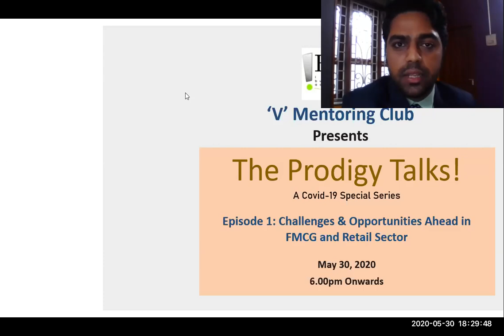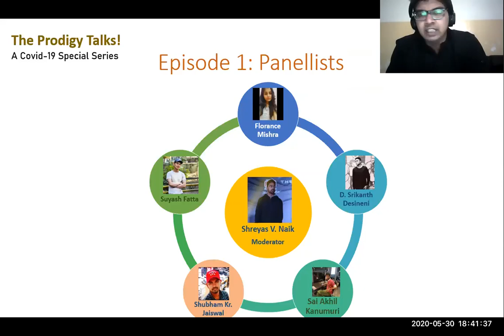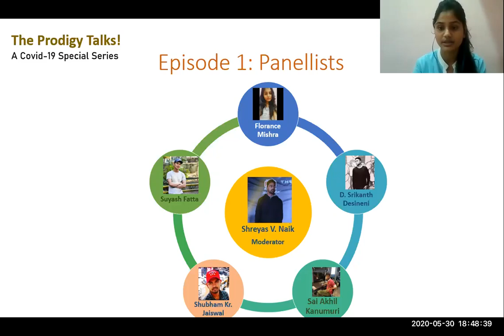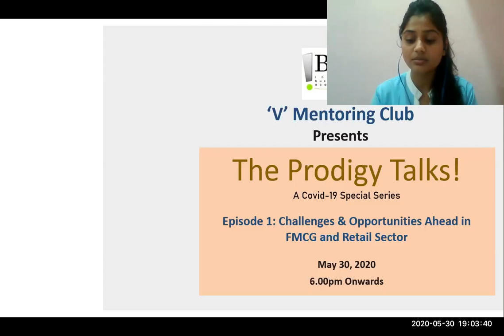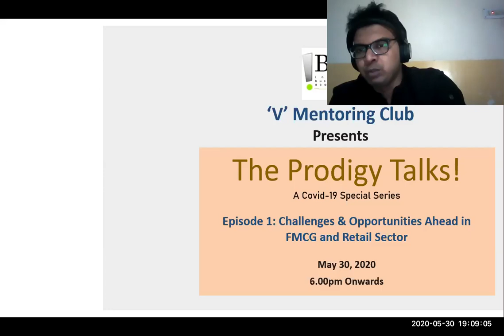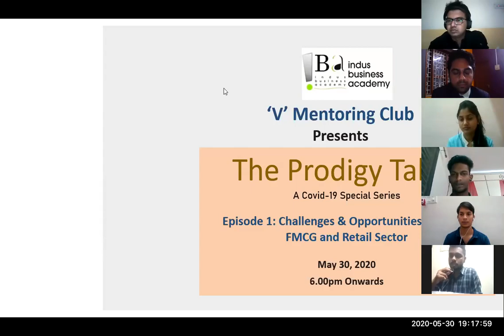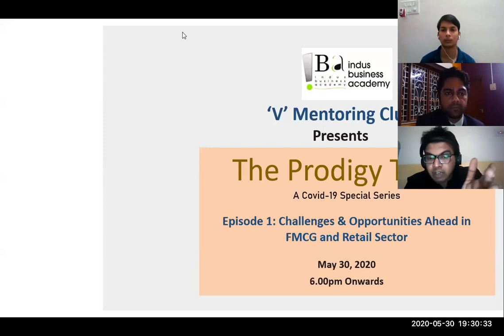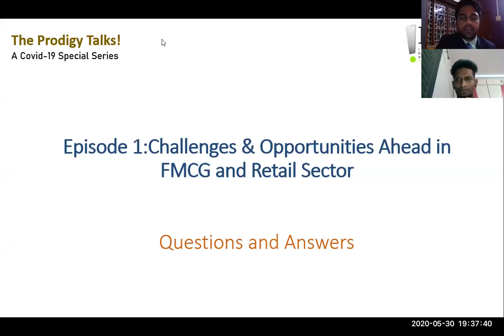A Covid-19 Special Series: The Prodigy Talks- Episode 1 on Retail and FMCG Sector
This video is an attempt to discuss the upcoming challenges and opportunities in the Retail and FMCG sector due to Covid-19. Mr. Narendra Modi, PM, India has spoken about self-reliant India. What does this imply for both domestic and international companies, How the supply chain hurdles are to be overcome, Where is the consumer going, What should be the ideal mix for retail? etc. are the questions to be discussed and deliberated. The moderator and participants of the video are PGDM 2019-21 students of Indus Business Academy, Bangalore. The names of the students are:
1. Shreyas Naik, Moderator
2. Shubham Jaiswal, An Economist
3. Florance Mishra (Mr. Sanjeev Gupta, HUL)
4. Durga Shreekanth (Mr. R.S. Sodhi, Amul)
5. Suyash Fatta (Mr. Kishore Biyani, Future Group)
6. Sai Akhil (Mr. Doug Mcmillon, Walmart)